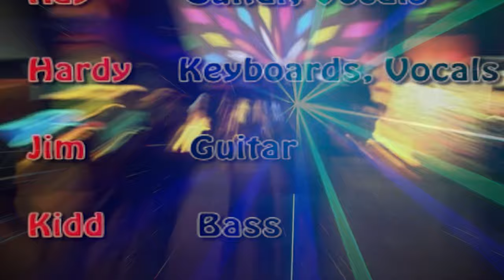Mr Quimby's Beard Live @ MQ 2003 4K Harvey Bainbridge ( Hawkwind )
Mr Quimby's Beard Live set at M.Q. Sunderland 23/08/2003.Re-edited with remastered audio 2021.
Set List:
Free Fall (Hawkwind), (Featuring Harvey Bainbridge) :
Mossy
Careful With That Axe, Eugene (Pink Floyd)
Chariots
Pollen
Marijuana Nightmare
Mystery
Beyond The Light
Arrival In Utopia (Hawkwind), (Featuring Harvey Bainbridge)
The Acid Bringer. All songs written and Performed by Mr Quimby's Beard except for (see set list)..
Mr Quimbys Beard
Ray - Guitar, Vocals :
Hardy - Synth, Vocals
Jim - Guitar
Kid - Bass
Chris - Drums.

Camera - Kieran Brien, Josh, Hannah. Directed and Edited - Kieran Brien11/06/2021